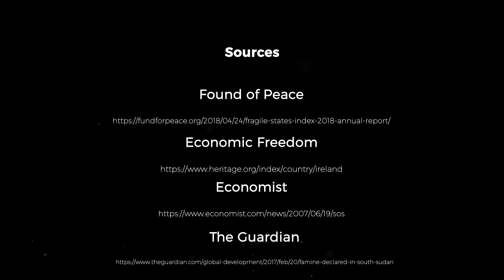List of Countries That are Most Stable in the World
The countries that work to balance the economic environment, living conditions, political environment, and crime control are said to be the stable nations in the world. Stable countries are supposed to grow and perform better in the global market; that's why multinational enterprises are most likely to be attracted towards stable countries. Here we have compiled the list of most stable countries in the world.